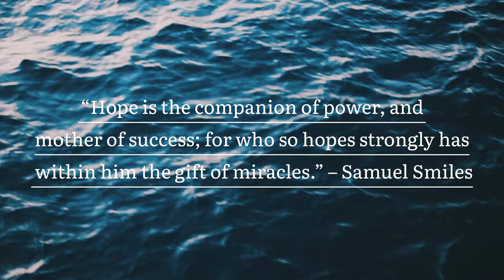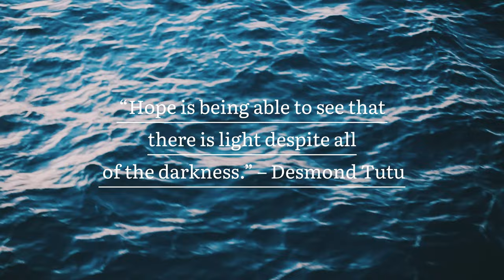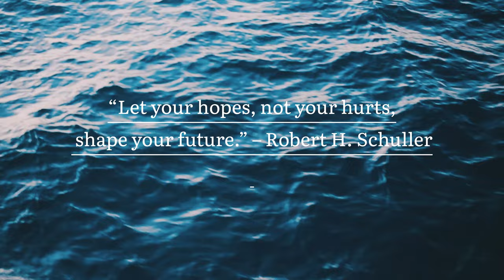Reflections of Hope | Instrumental | Libny Kattapuram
Composed by Libny Kattapuram